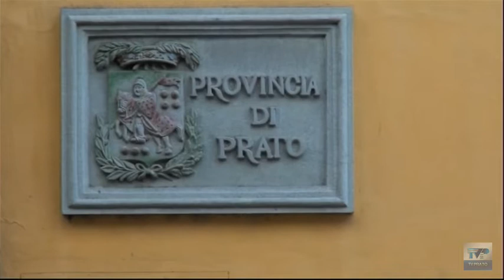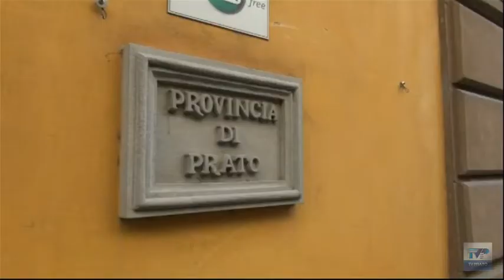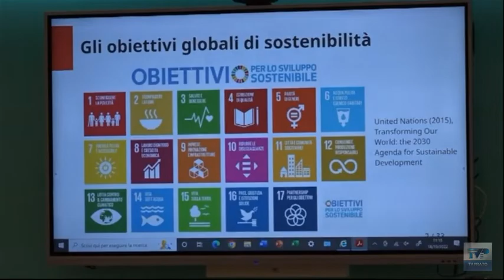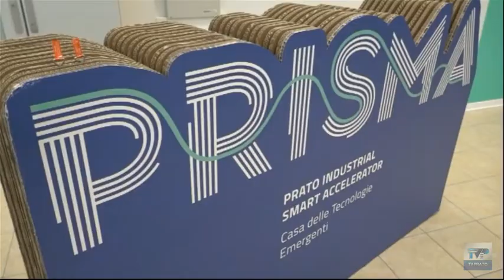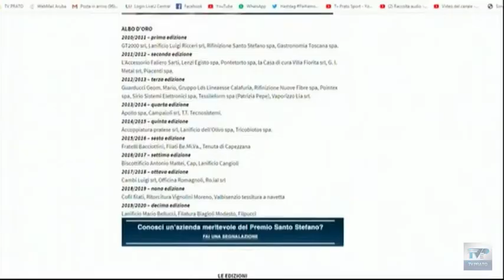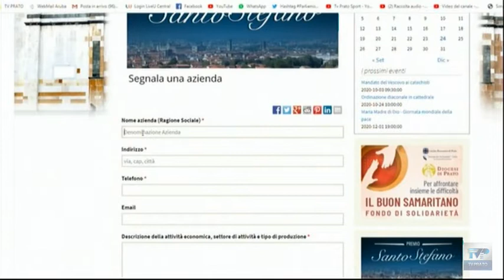Telegiornale del giorno del 19/10/22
Ecco il sommario:
➤ Elezioni del nuovo presidente della Provincia, sindaci divisi sul successore di Puggelli: è corsa a tre.
➤ La faccia di Pablo Escobar sul panetto di hashish nascosto in casa: arrestati due giovani, c’è anche un diciottenne.
➤ Premio Santo Stefano, al via le candidature delle aziende per l’edizione numero tredici.